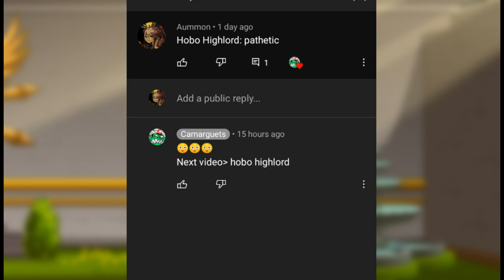NO CLASS OP? PFFFFFF EAT MY HOBO HIGHLORD